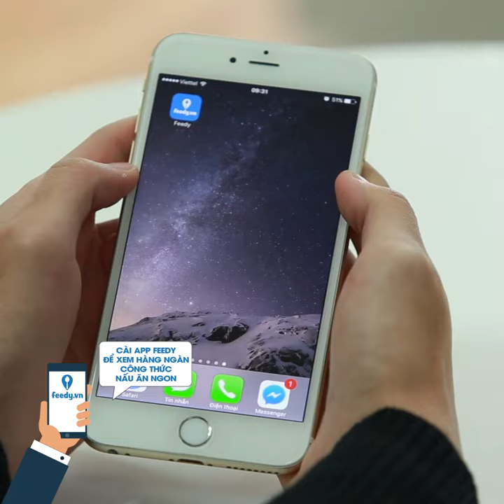Feedy VN | Gợi ý thực đơn Cơm trưa văn phòng với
Gợi ý thực đơn Cơm trưa văn phòng với